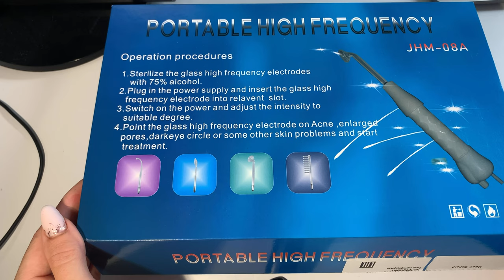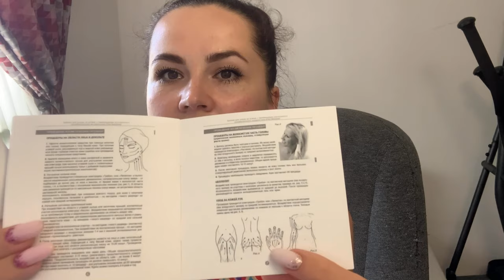Дарсонваль D’EVI /аппарат для использования на дому